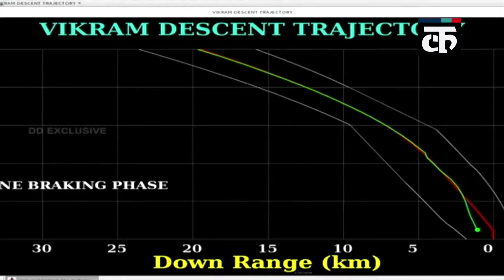ISRO तब तक प्रयास करता रहेगा जब तक अपने लक्ष्य तक नहीं पहुंच जाता: पीएम मोदी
कैच हिंदी लोगों के बीच संवाद स्थापित करने का एक मंच है . यहां हम आपको लेख, वीडियो और विश्लेषण के माध्यम से देश-दुनिया की हर बड़ी और ज़रूरी ख़बर से रूबरु करवातें हैं ताकि इस भागदौड़ भरी जिंदगी में आपतक फेक न्यूज की जगह सटीक और भरोसेमंद खबर पहुंच सके.